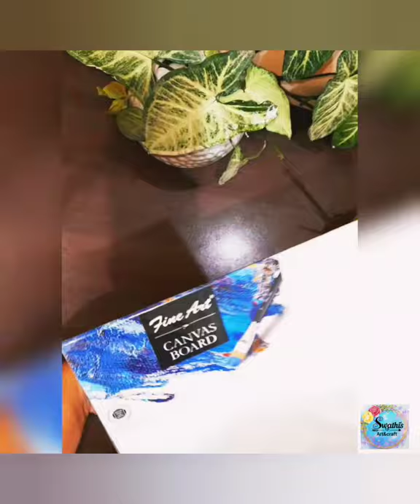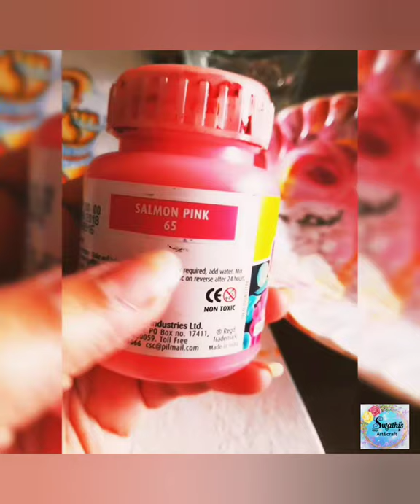Ganesh Clay Mural Painting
Namaste. Hope you all are doing good.

I would like to share my first video, Ganesha Mural Painting in our channel " Swathi's Art & Craft".

Material used:

1. Canvas Board 14 × 18.
2. Acrylic colours.
3. Shilpcar Clay.
4. Texture White
5. Palette knife no. 5.
6. Flat brush.
7. Tissue papers.
8. Gold metallic acrylic colour.
9. Talcum powder.